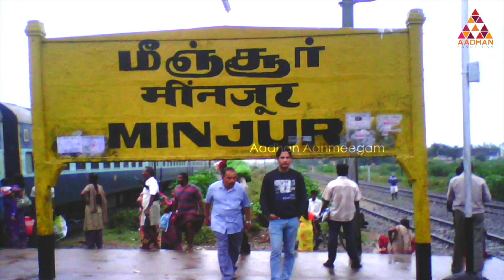திடீர் லிங்கத்தின் தல புராணம் | தினகரன் சிவாச்சாரியார் | புரியாத புதிர் EP 93 | Aadhan Aanmeegam